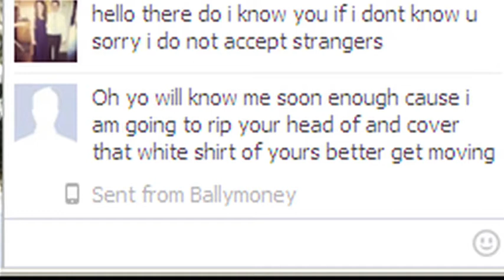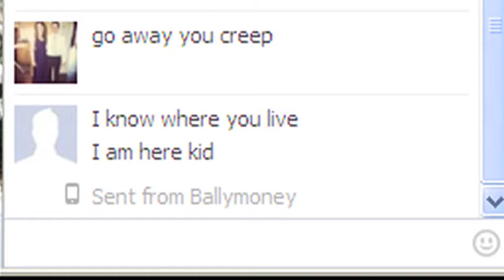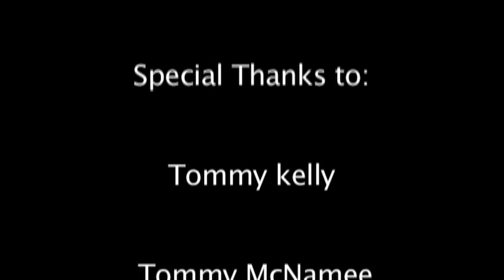Ryan Wallace final film